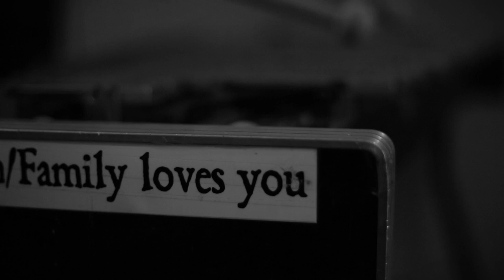Patrick Taylor - Maker (Moonrise Collective EP Session: Cincinnati, OH)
Many children in Syria right now must be asking where God is.  Download our EP here, because 100% of donations will go to the Syrian Children's Relief Fund.  Help us alleviate some suffering in a war-torn country and restore some hope to children who have lost everything

Patrick Taylor, founding member of Moonrise Collective, sings "Maker" in a one-take performance at Cathedral Studios in Cincinnati, Ohio.  Produced by the wonderful Sam Taylor and filmed by Andrew and Alex Lefler.  Edited by Andrew Lefler.

Get our full EP here (100% of donations go to the Syrian Children's Relief Fund):